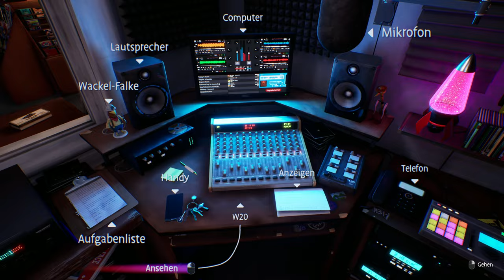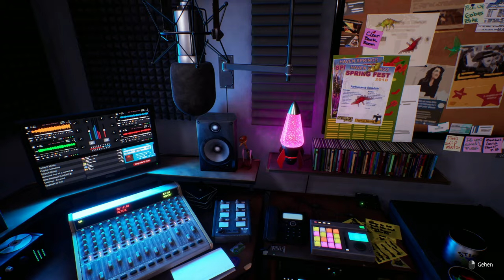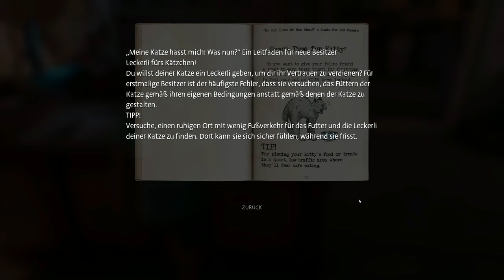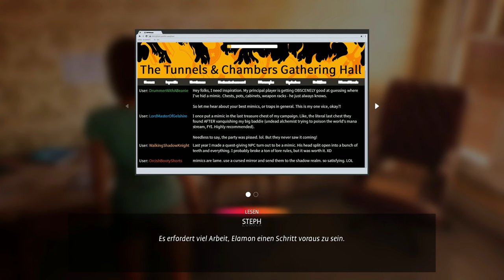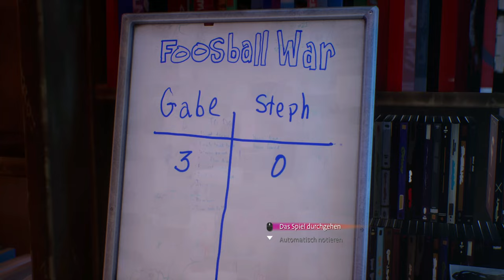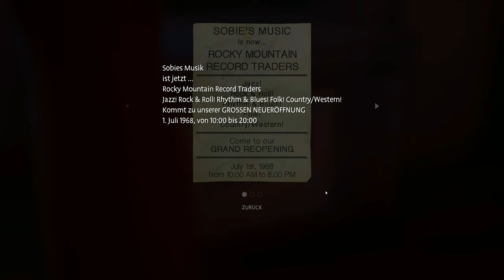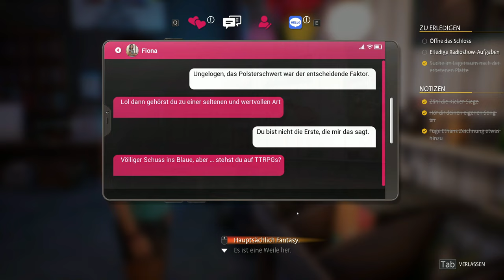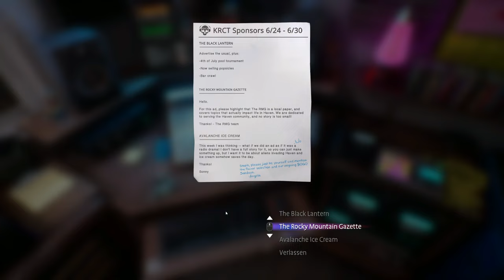True Colors [DLC] #03 – Der Lösung so nahe [Life is strange] [Deutsch] [Lets Play]